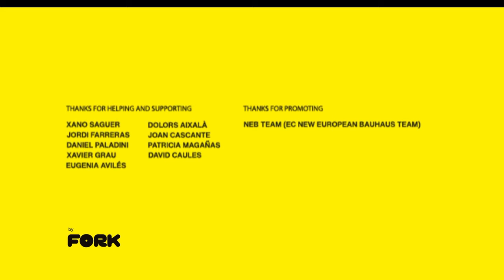FORK. WFDD21. Repa Kustipia. Pedro Alvarez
WORLD FOOD DESIGN DAY 2021

Future Sundanese Ethnofood Recipes

“Indonesia is an archipelagic country that has infinite mega-biodiversity and ethnic diversity with its ethno-food potential spread across rice fields, forests, gardens and even yards.
The Sundanese are people who live in the West Java area with the characteristics of being a local pescatarian and veggie pescatarian group. Sundanese recipes in the future need to be studied and shaped to meet the long shelf life requirements, because the lack of Sundanese people in processing food is easy to spoil, because it is always served spontaneously and cannot be stored.
How do the Sundanese create a menu of ethnofood for the food of the future? This is the challenge to collaborate that combines local knowledge and academic knowledge to create a climate-f riendly and sustainable future menu with minimal waste.”
Repa Kusipia